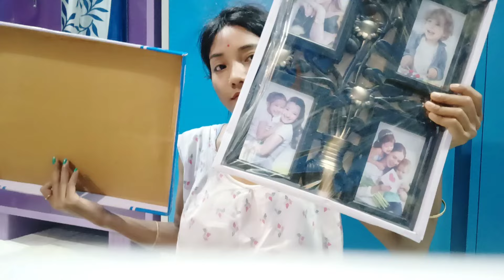Ishur birthday gift 🎁 unboxing video 📸